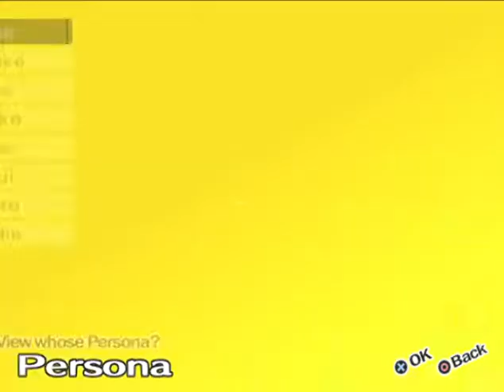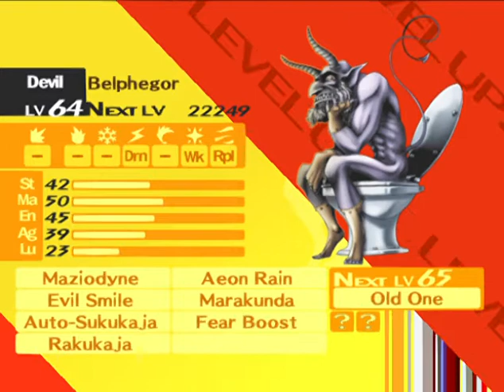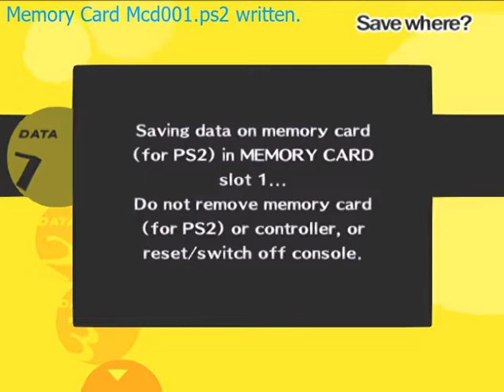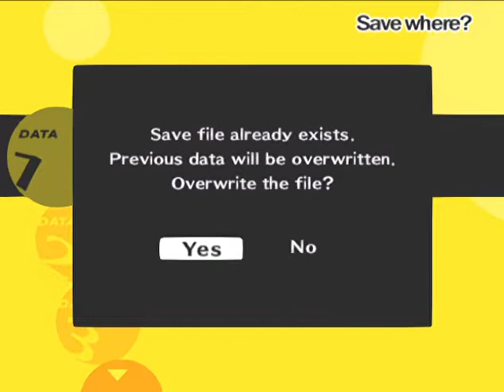Persona 4 | December 10 (tv part 2)